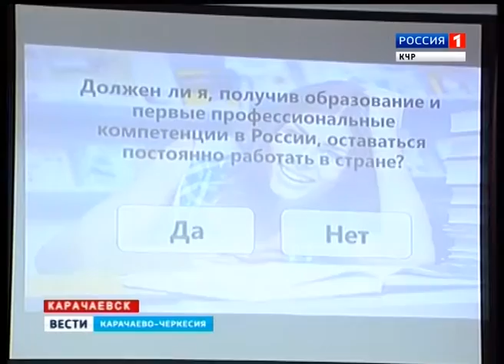Уехать или остаться на Родине?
Стоит ли изучать культуру других народов, выезжать работать за границу или оставаться на родине, как строить диалог с представителями иных национальностей и конфессий? Эти и другие вопросы обсудили в Карачаевске на обучающем молодёжном семинаре "Межэтнические отношения и этническая идентичность личности"